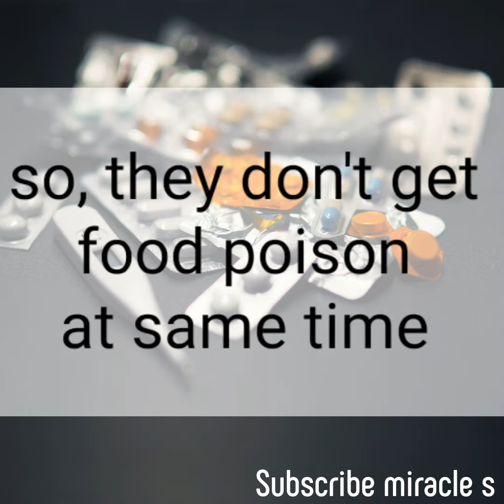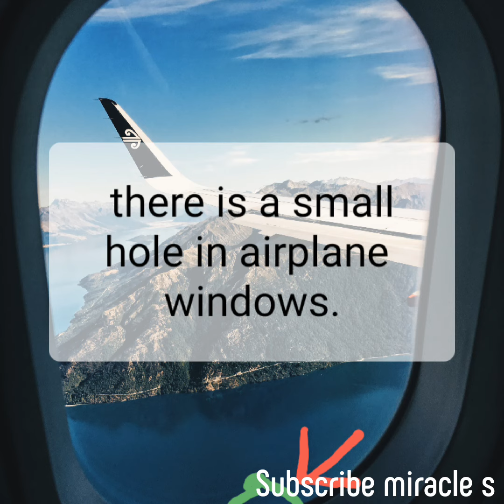8 airplane facts that you have never heard off!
Awesomely ,cool facts